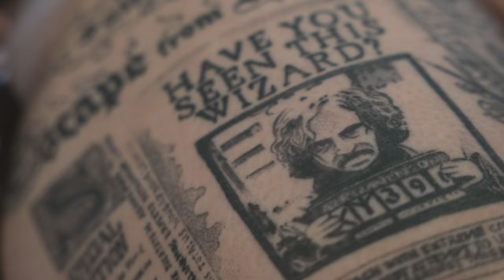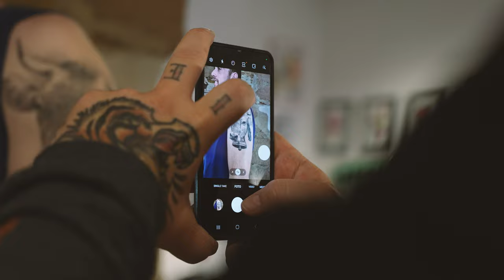Gold & Silver Tattoo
Nikolausgasse 1
73525 Schwäbisch Gmünd
07171/8078367

Audio:
Heitech - Highway NO. 1
(P)2021 Block Opera

Danke an alle die bei dem Video mitgewirkt haben🙏